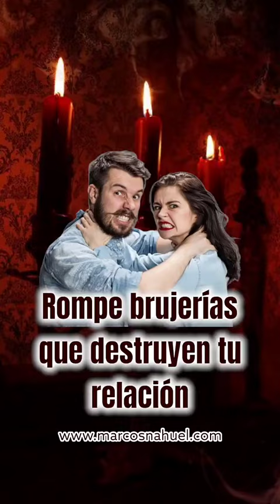Ritual para romper brujerías en la relación de pareja